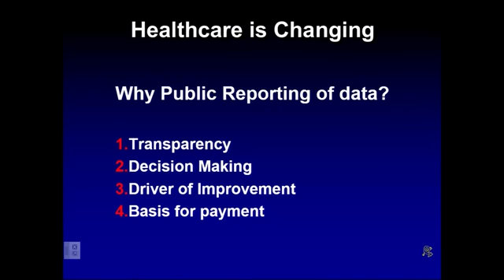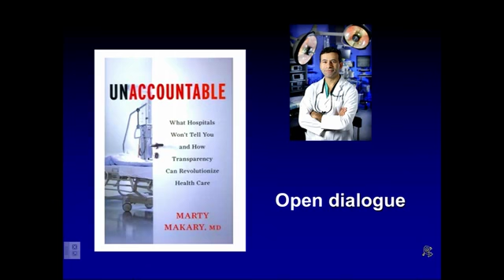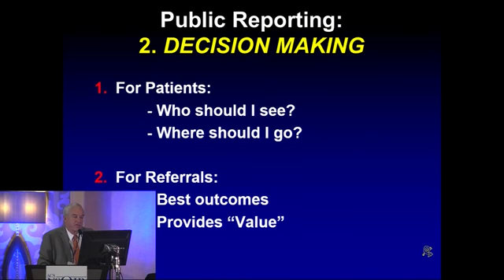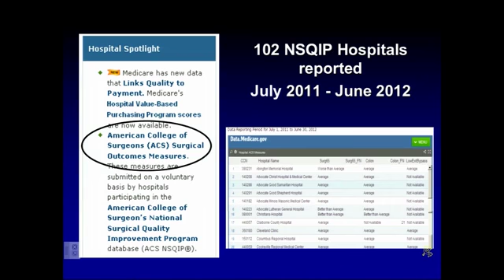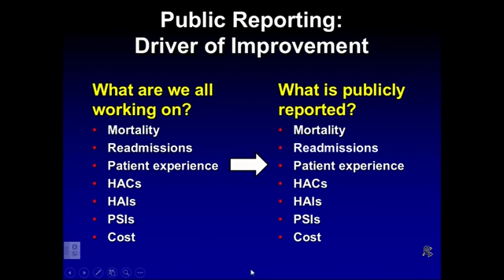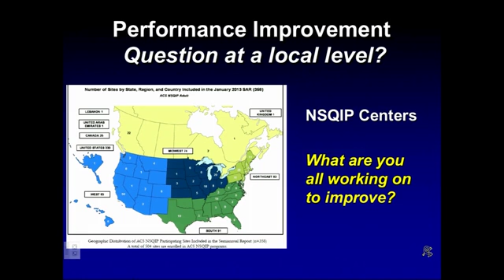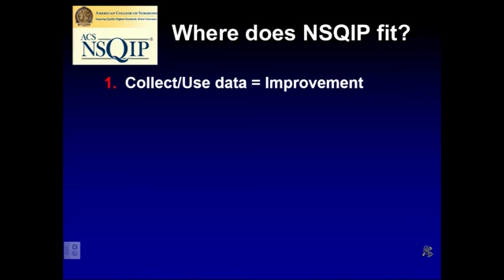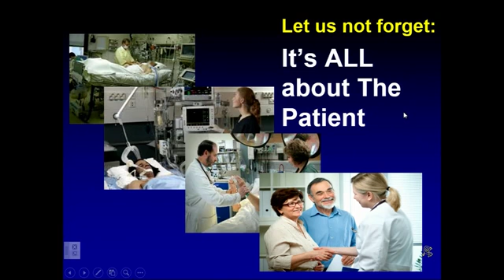The Value of Regulation and Public Reporting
Presentation on the value of regulation, public reporting and how NSQIP can help at the American College of Surgeons NSQIP Conference by Dr. J. Michael Henderson, Chief Quality Officer, Cleveland Clinic Health System, Cleveland, OH.